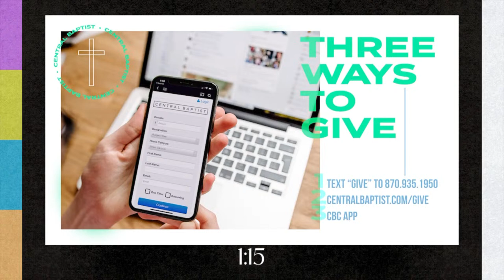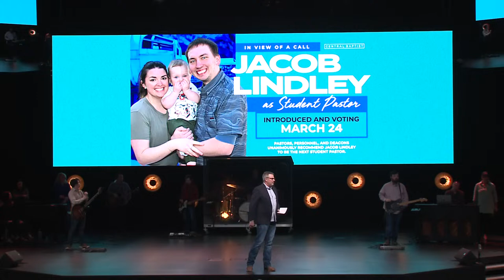Central Baptist 8:00am LIVE